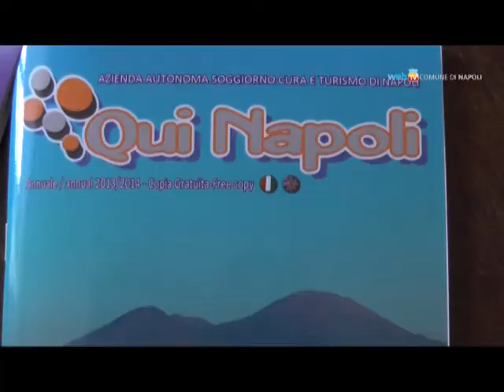Napoli si presenta alla BIT di Milano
Le attrazioni di Napoli e della Campania saranno in mostra alla Borsa Internazionale del Turismo che si terrà a Milano dal 13 al 15 febbraio.